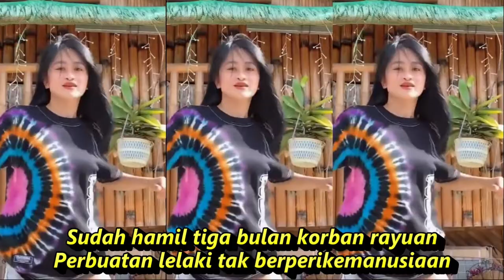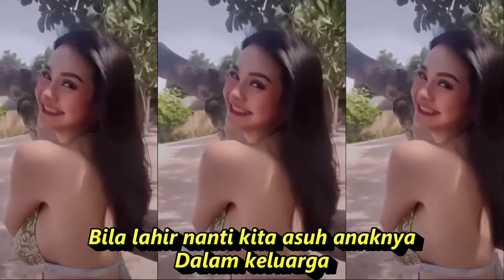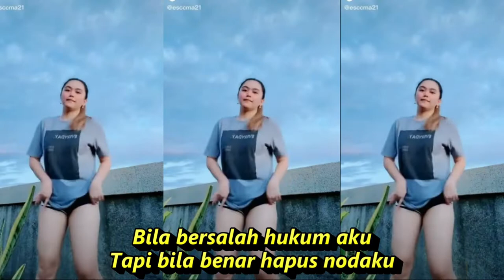TERIMALAH DIA YANG MALANG DANGDUT KOPLO KOMPILASI SHORT & TIKTOK JOGED ASYIK AUTO REFRESH PIKIRAN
Ringkasan
Lirik

Bila bersalah hukum aku
Tapi bila benar hapus nodaku
Hanya itulah pintaku kasih
Kepada dirimu
Dia seayah lain ibu
Dialah adikku satu-satunya
Bila lahir nanti kita asuh anaknya
Dalam keluarga
Sudah hamil tiga bulan korban rayuan
Perbuatan lelaki tak berperikemanusiaan
Aku seorang suami takkan serendah itu
Dan sebagai lelaki punya harga diri
Tidakkah engkau kasihan dia sebatang kara
Ataukah merasa iba engkau sesama wanita
Terima dia dengan rela
Dialah adikku satu-satunya